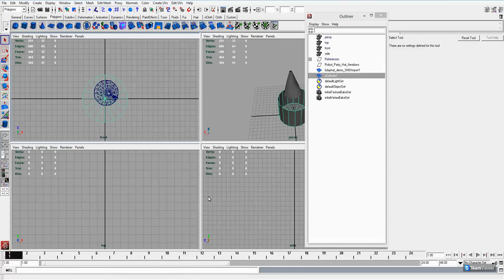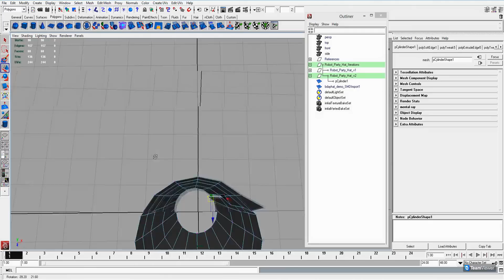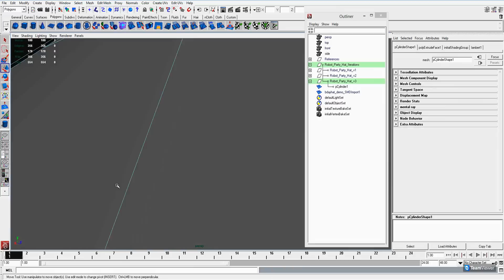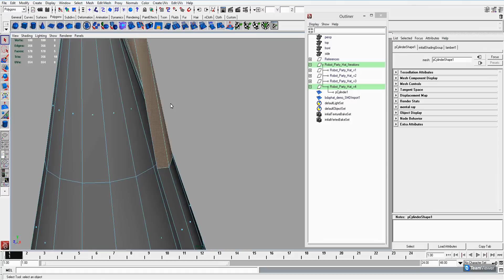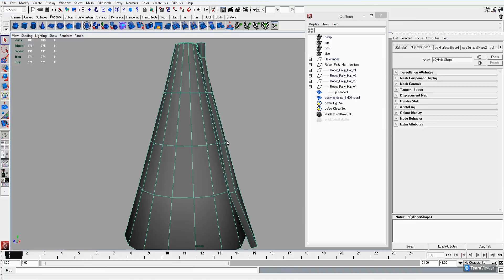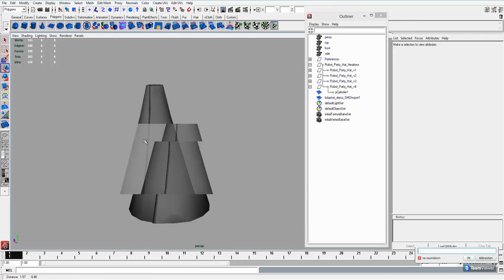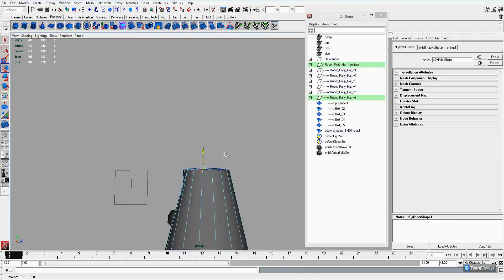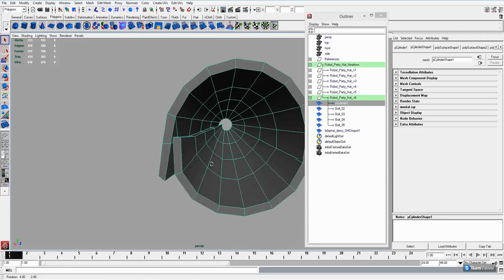Modeling the "Platinum Party Cone" for Team Fortress 2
It took about 50 minutes to model the "Platinum Party Cone" (compressed to 10 minutes here).

As a reference I only had the original "Party Hat" item by Valve.

0:05 Starting with the cone shape
2:20 Extruding the inside
2:40 Tweaking edges
4:00 Bending corners
7:02 Adding rivets
7:50 Edge smoothing
8:20 Fine tuning or "tweaking the natural look"

This item is part of the community-created "Robotic Boogaloo" update which can be found